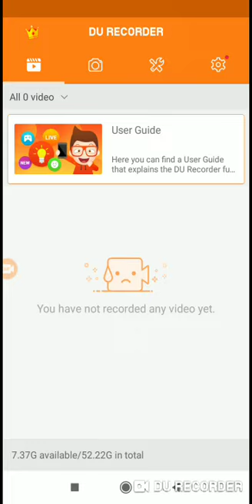PUBG MOBIL LITE Jonathan suit lucky spin BC10.000